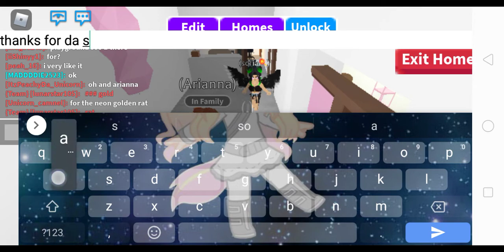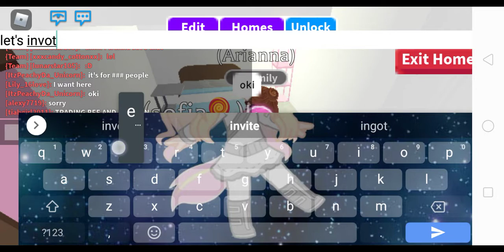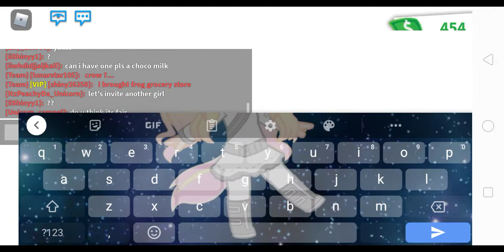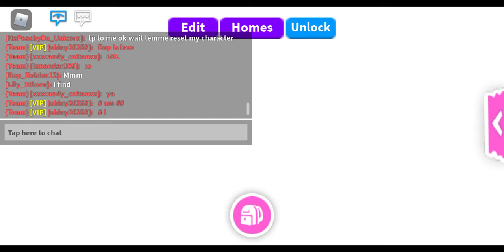Adopt me check up UwU || New Update! || winter wonderland Update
haii guyss soo I'm back in adopt me!

it's my first time to see the winter update :D

comment down bellow if you guys want a shout out on my next vid!

and also shout out to those people!